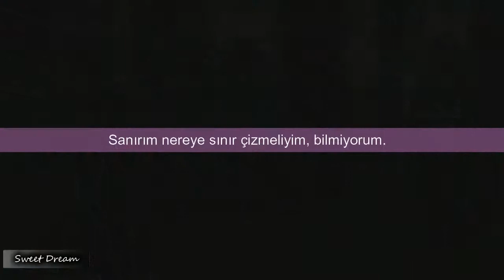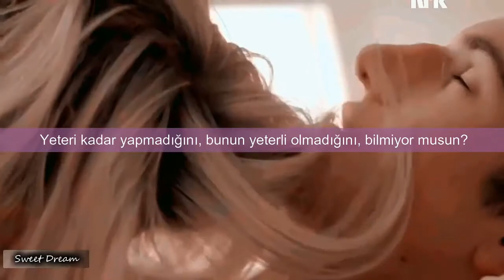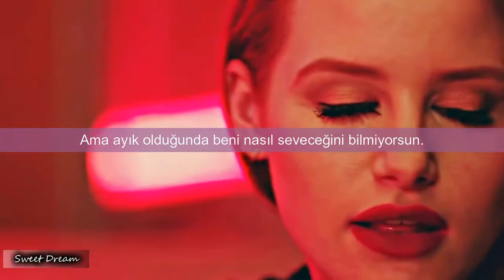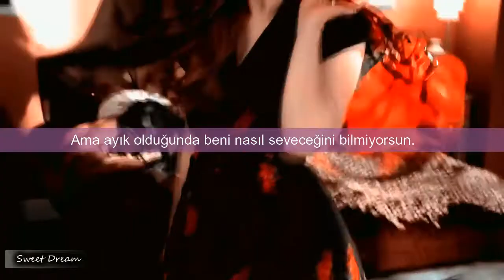Selena Gomez - Sober (Türkçe Çeviri)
Aşkımdan çevirilere devam.